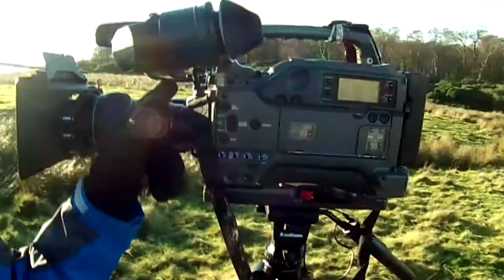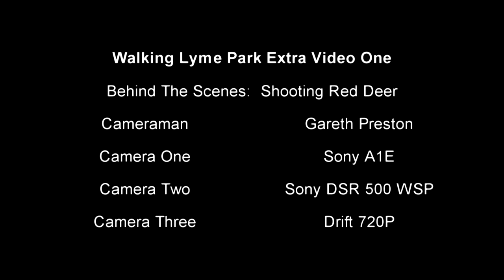Walking Lyme Park: Extra Video 1; Shooting Red Deer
Walking Lyme Park, is a personal project which has so far seen my-self document the state of Lyme for the last two years.

This is a behind the scene video made in order to show you some of the work it is that I have to put in in order to collect the much needed "Stock Video" in order to produce the full non profit making documentary which will be made available for all to watch online via YouTube in the not so distant future.